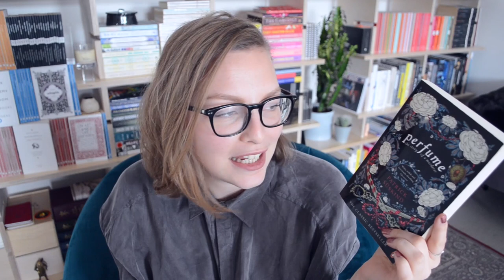Perfume: The Story of a Murderer by Patrick Süskind | Chareads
"He would be the omnipotent god of scent, just as he had been in his fantasies, but this time in the real world and over real people"

Handy timestamps:
0:10 Summary
3:20 The Mite othat is Jean-Baptiste
3:42 The End
3:57 The Film
4:44 The sense of smell
5:56 Using scent to manipulate
7:17 Review
7:46 Historical Fiction whoops

It's difficult to tell whether I'm saying sense or scents a lot of the time, I'm sorry